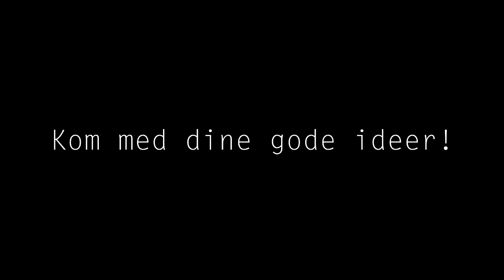Du bestemmer vores 100 Subs Special!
En lille Vlog/reminder på at I også kan skrive i kommentarene hvad vi skal lave i vores 100 subs special! Vi er meget tæt på at runde dem, so hurry up ppl!! Og 1000 tak for jeres støtte :) Vi har kun været i gang i 2 uger, og runder allerede snart 100! :)
Peace out!